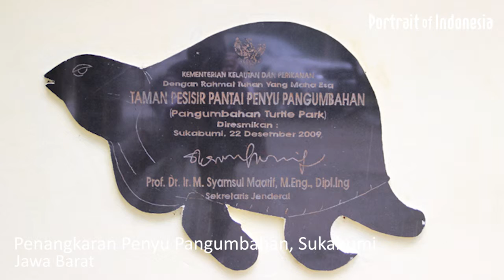Penangkaran Penyu Pangumbahan, Sukabumi, Jawa Barat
Road Trip Series : Explore Java. Penangkaran Penyu Pangumbahan, Sukabumi, Jawa Barat